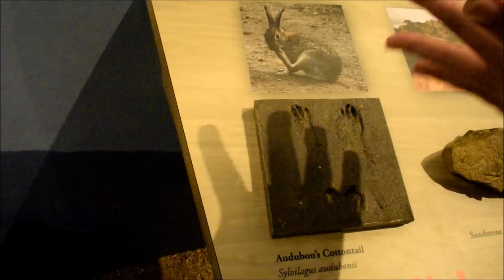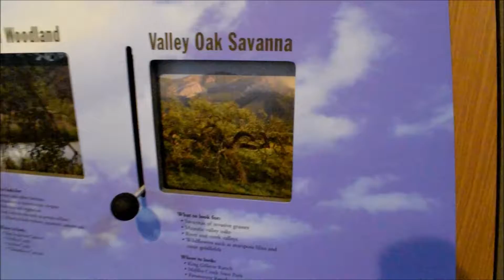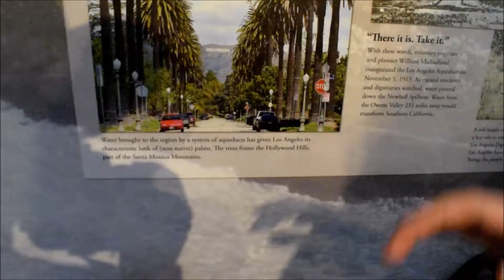9/11 Memorial (nearly 3000 flags!)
We decided to go up to a collage in Malibu to see all the flags for 9/11. There were nearly 3000 flags (one for each person)